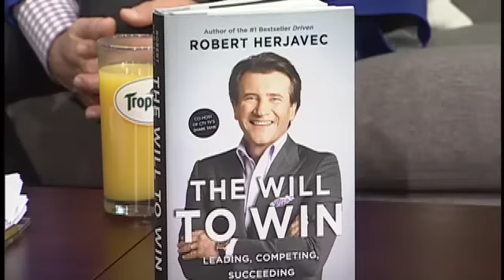Robert Herjavec: The Will to Win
Shark & Dragon, Robert Herjavec joined us with details on his book